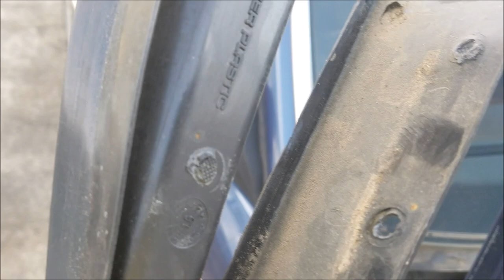W124 - HOW-TO - Mono Wiper Removal Lube and Reassembly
I don't get into how to put the wiper assembly back into the car (I ran out of time) but this does disassembly as well as lubricating and reassembling the unit itself.  Putting it back into the car isn't included.